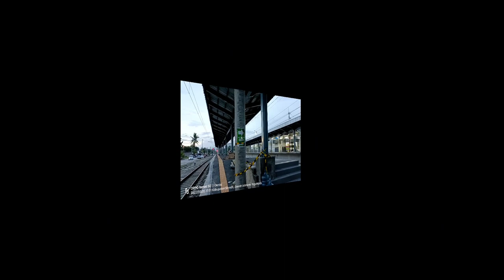Vlog Di Stasiun Lempuyangan Yogyakarta || Maret 2022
Asiknya memantau kereta hilir mudik silih berganti. Sabtu 05 Maret 2022